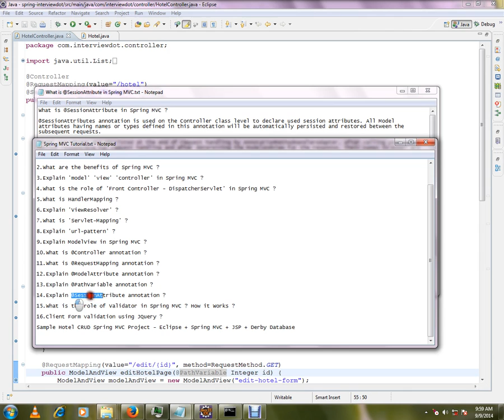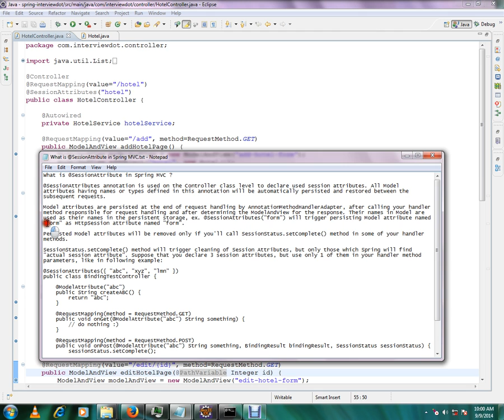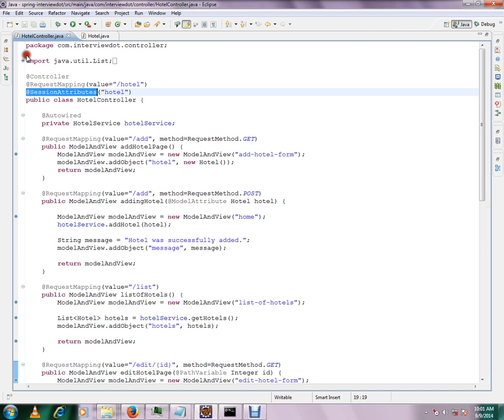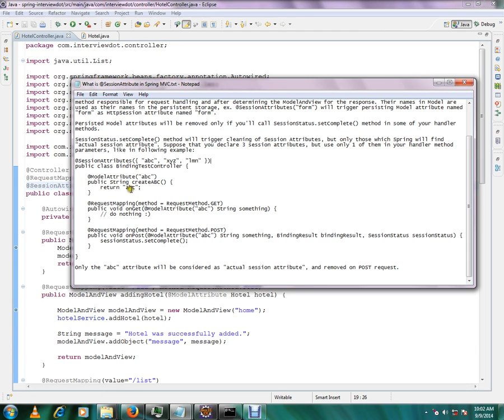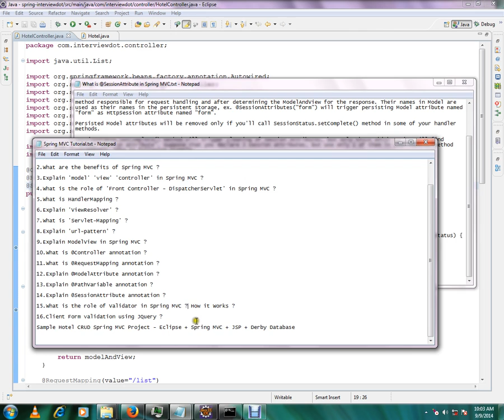IN SPRING MVC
to get notifications. @SESSIONATTRIBUTE IN SPRING MVC